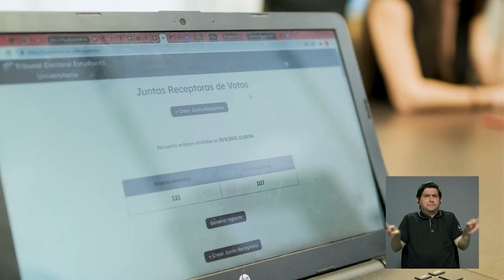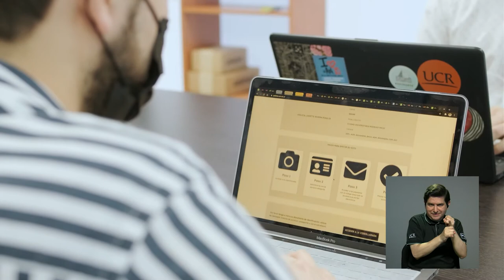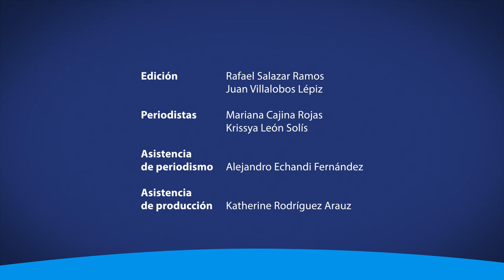Arrancan las elecciones del Directorio de la Federación de Estudiantes de la UCR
En esta nota, el Tribunal Electoral Estudiantil de la Universidad de Costa Rica hace una invitación a la población estudiantil a participar de la elección del próximo Directorio de la Federación de Estudiantes de la UCR.